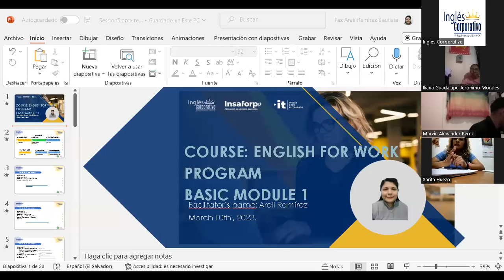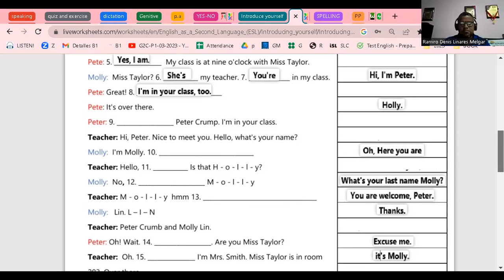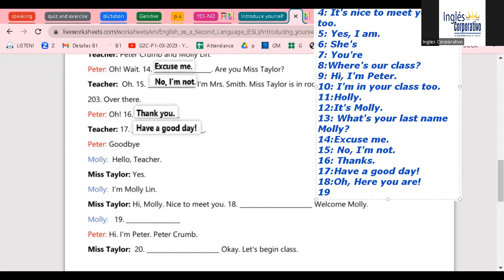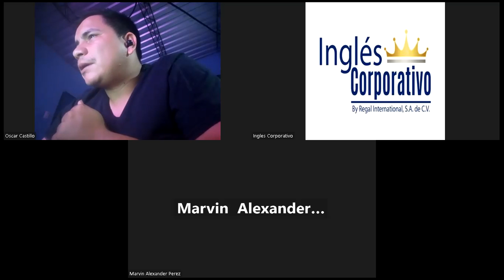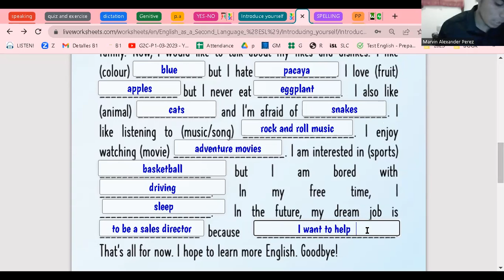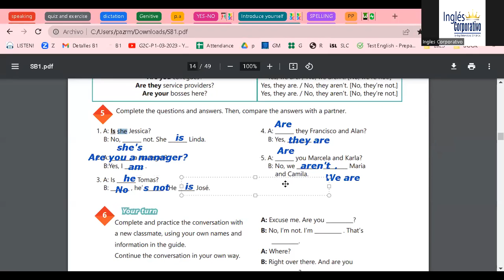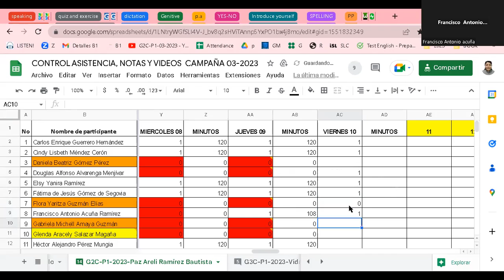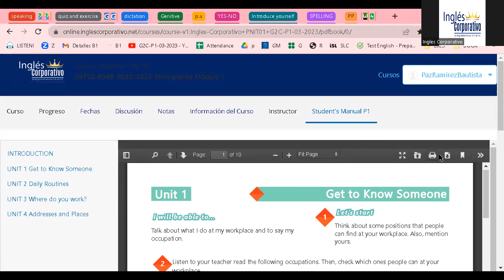Session 5- 10-03-23 -29750-8048-0030/2023-Ramírez- Vocabulary Practice